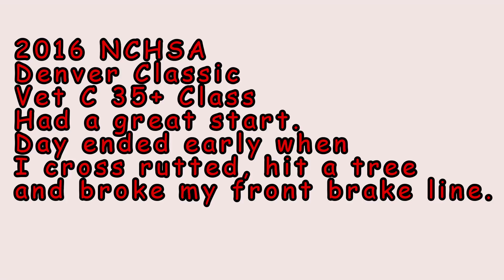2016 NCHSA Denver Classic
I haven't rode for about 15 years till I bought a new bike this March and started riding again.  Still trying to get back in the groove, but having a Blast!